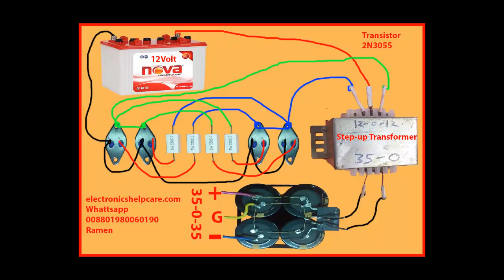how to make 1000 watts amplifier?